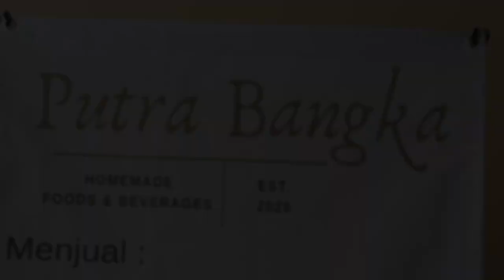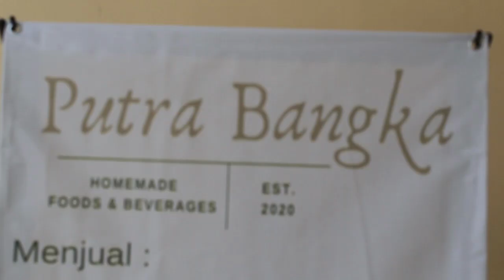MEMBUAT AYAM BENTO || Putra Bangka Food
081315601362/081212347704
makanan khas melayu
makanan enak
makanan penambah darah
makanan yang mengandung vitamin e
makanan yang berasal dari riau yang dimakan pakai kuah kari atau kuah durian disebut dengan
makanan kucing
makanan khas pekanbaru
makanan awetan
makanan ayam
makanan awetan hewani
makanan anak kucing
makanan agar cepat hamil
makanan adalah
makanan awetan nabati
a makanan ikan
a makanan pencuci mulut
makanan a&w
makanan a yang harga belinya rp 2000
makanan a sampai z
makanan a dibuat dari 4 ons tepung dan 2 ons mentega
makanan a-z
makanan a mengandung 2 unit protein dan 2 unit vitamin
makanan burung
makanan buka puasa
makanan berserat
makanan burung hantu
makanan bergizi
makanan burung kutilang
makanan banteng
makanan b complex
makanan b12
makanan b komplek
makanan b inggris
makanan b
makanan b kompleks
makanan b kompleks tinggi
makanan b inggris nya
makanan cemilan
makanan cacing
makanan cina
makanan capung
makanan ciri khas riau
makanan c
makanan c ijo biar gacor
makanan c ijo
makanan c jenggot
makanan c.ijo di alam liar
makanan c ronaldo
vitamin c makanan
c'cat makanan kucing
makanan dan minuman khas riau
makanan dari tepung beras
makanan dari ubi kayu
makanan diet
makanan dari tepung kanji
makanan dari kulit lumpia
makanan dari tepung terigu
makanan dari singkong
makanan d
makanan d'cost
makanan di bandung
makanan d'crepes
makanan di pik
makanan d pvj
makanan di musim hujan
makanan di meja
makanan empat sehat lima sempurna
makanan enak pekanbaru
makanan ekstrim
makanan eropa
makanan elang
makanan enak untuk buka puasa
makanan enak di dunia
makanan fungsional
makanan favorit jangkrik dan ulat sutra adalah
makanan favorit
makanan fungsional alami adalah
makanan fungsional adalah
makanan fermentasi
makanan favorit jangkrik dan ulat sutra
nama makanan f
makanan gajah
makanan gaplek umumnya dikonsumsi masyarakat di daerah
makanan gelamai di rokan hulu disebut
makanan gizi seimbang
makanan gurita
makanan g
makanan g walk surabaya
makanan g walk
komik next g masakan korea
makanan halal
makanan hamster
makanan haram
makanan hits
makanan halal dan haram
makanan hewan
makanan haram adalah
makanan halal adalah
makanan h
nama makanan h
suplemen makanan h booster
makanan internasional
makanan ikan
makanan ikan cupang
makanan indonesia
makanan ibu hamil
makanan india
makanan ikan lele
makanan i love you
makanan i fu mie
makanan i love you 2000
makanan i/d kucing
makanan i b u hamil
i cat makanan kucing
makanan jepang
makanan jangkrik
makanan jawa
makanan jerapah
makanan jaman dulu
makanan jasuke
makanan jadul
dj makanan di meja
dj makanan
makanan j
makanan j.co
j&t makanan
j&t kirim makanan
ongkir makanan j&t
harga makanan j.co
makanan khas jawa
makanan kura kura
makanan khas bali
makanan khas riau adalah
makanan kmart
makanan k pop
pkm k makanan
vitamin k makanan
pkm k makanan lolos dikti
circle k makanan
contoh pkm k makanan
proposal pkm k makanan
makanan lebaran
makanan lezat
makanan lovebird
makanan lobster
makanan landak
makanan luar negeri
makanan lele
makanan l
l core suplemen makanan
suplemen makanan l bio
l-cal suplemen makanan
nama makanan l
l-carnitine dalam makanan
l-arginine dalam makanan
makanan mengandung vitamin e
makanan melayu
makanan melayu riau
makanan merupakan sumber energi
makanan musang
makanan mengandung vitamin c
makanan mengandung protein
makanan mengandung zat besi
makanan m bloc
makanan m bloc space
makanan mpasi
blok m makanan
pkm m makanan
plaza blok m makanan
pasaraya blok m makanan
nama makanan m
makanan nusantara
makanan nutrisi
makanan nutrisi tinggi
makanan nyamuk
makanan non kolesterol
makanan naik tensi
makanan n
makanan n minuman yg dilarang ibu hamil
makanan n minuman untuk ibu hamil
makanan n minuman penambah darah
makanan n minuman yg dilarang saat haid
makanan n minuman pelancar asi
makanan n minuman sehat bt penderita tb kelenjar
makanan n buah penambah darah
makanan oriental
makanan olahan
makanan olahan pisang
makanan otak-otak ikan berasal dari
makanan oriental adalah
makanan olahan singkong
makanan olahan tahu
makanan olahan ayam
makanan o
makanan o kalori
makanan o-mac
makanan o-fish
me o makanan kucing
me-o makanan kucing bagus
darah o makanan yang menurunkan berat badan
darah o makanan
makanan pedas
makanan protein
makanan pembuka
makanan penyebab asam urat
makanan pelancar asi
makanan penurun tensi
makanan penurun darah tinggi
p makanan thailand
makanan p
makanan pbass
p irt makanan
5 p makanan
7 p makanan
produk makanan p&g
nama makanan p
makanan quaker
makanan quicker
makanan quarantine